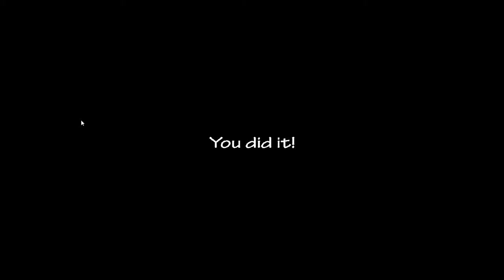Ultra Custom Night Walkthrough Part 9 Fazbear's Fright is now completed